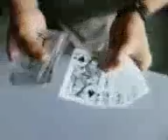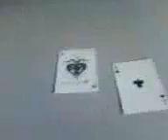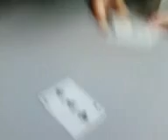Arnel regodon subway tricks